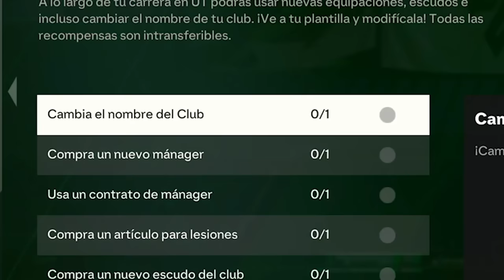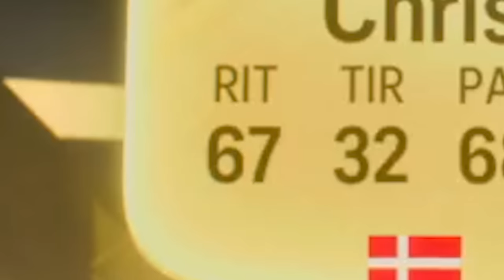MI PRIMERA VEZ en ULTIMATE TEAM de FC 24 - TheGrefg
► ¡Sígueme!